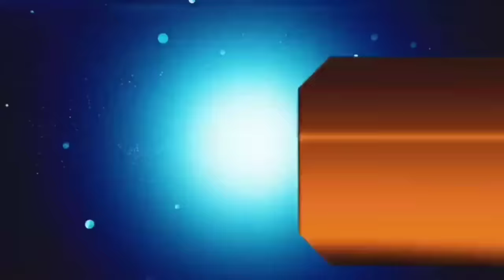आज 25 अक्टूबर 2024 झारखंड की ताजा खबर ।। Today Jharkhand News, Jharkhand Breaking News Hemant Soren